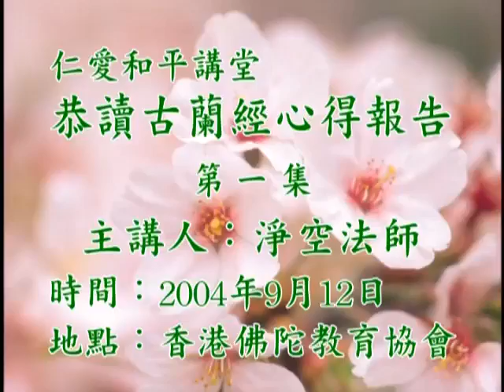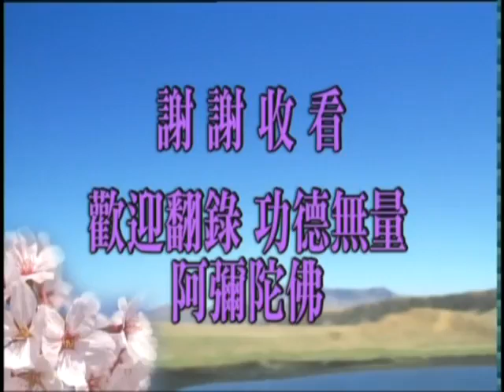淨空老法師:仁愛和平講堂-恭讀古蘭經心得報告（一） {重要六信*鏈接文稿覩版}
-開示--仁愛和平講堂..{心得報告}...
~檔名：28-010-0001a，容量：107MB-全2集*
~日期：2004/9/12，（共二集）地點講於:香港佛陀教育協會

"仁愛和平講堂-恭讀古蘭經心得報告（一）"
{以下*有文字稿~細讀先覩版鏈接網}：~